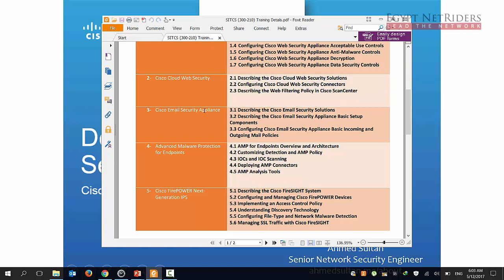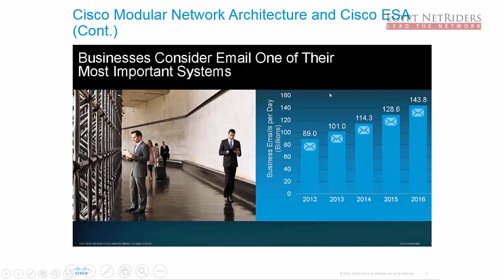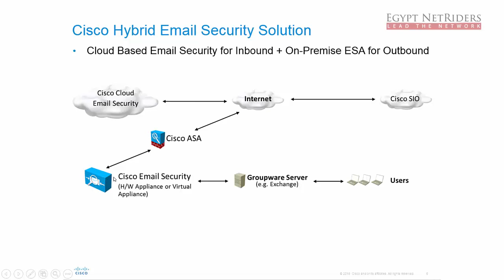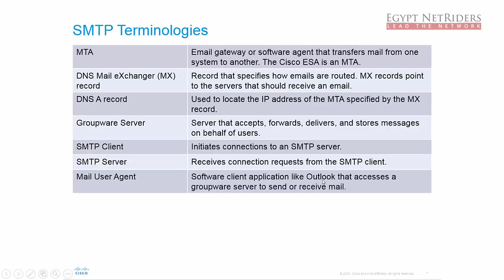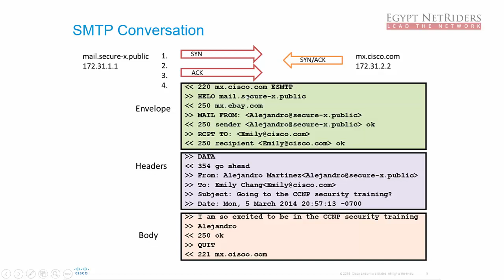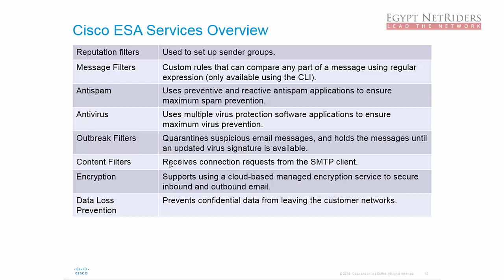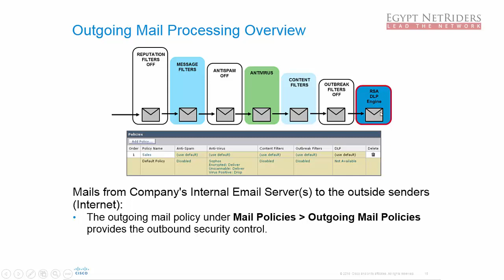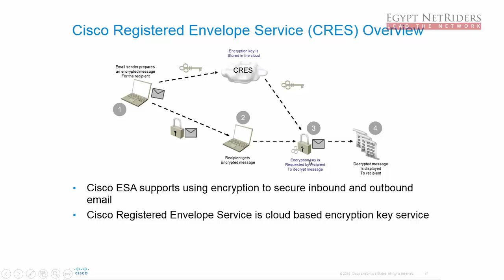11 Decribing the Cisco Email Security Solutions